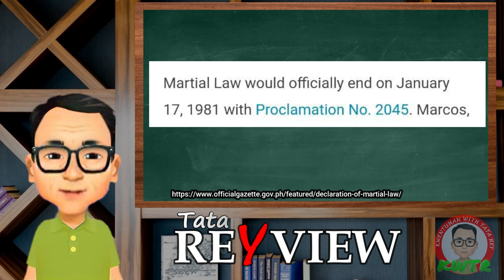Dexter Doria FAKE NEWS | Part 1 | Facts about Martial Law | KWENTUHAN WITH TATA REY | KWTR